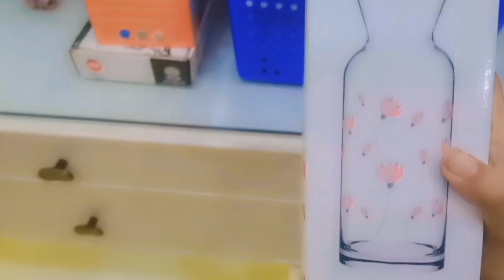ASMR RESTOCKING satisfying/ASMR SATISFYING VEDIOS🌼art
This is to organise or manage our stuff and collection of new objects which will help us to make videos for everyone These videos will help them to learn many things like colouring drwaing crafting and alot of things...